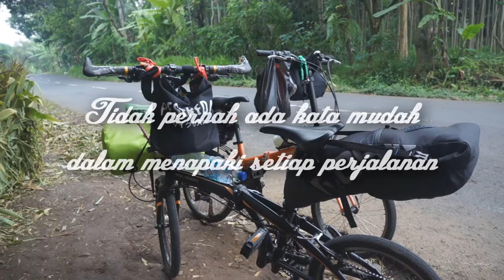Bikepacking Bromo "day 2 - Probolinggo - Cemaralawang"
Rangkaian gowes ke Bromo, hari kedua dari Probolinggo ke Cemara lawang di tempuh sejauh 45 kilometer dengan trek tanjakan